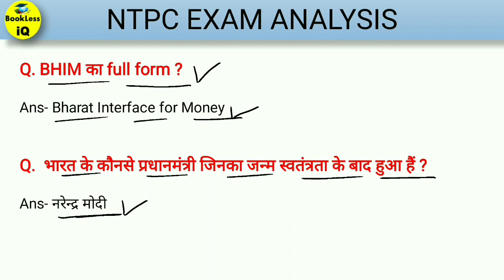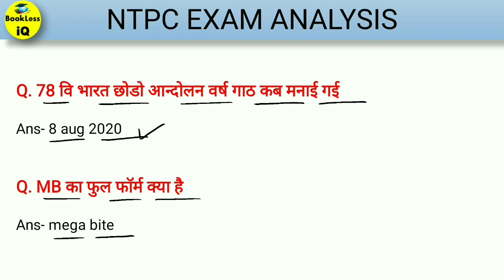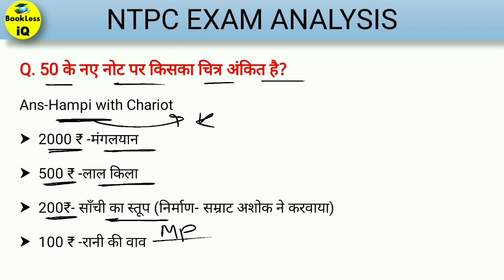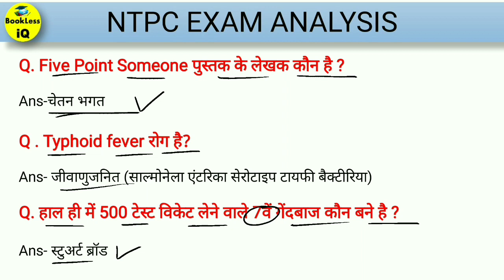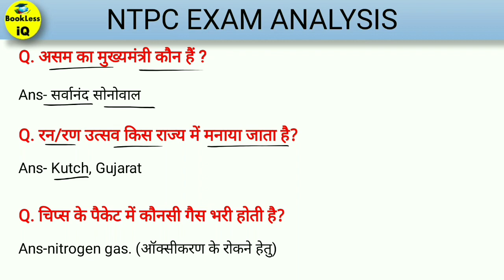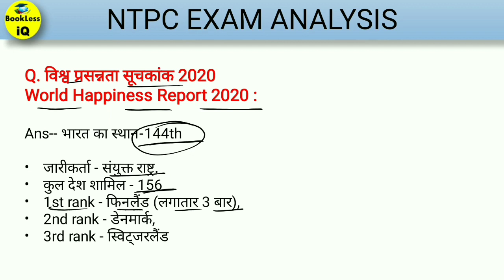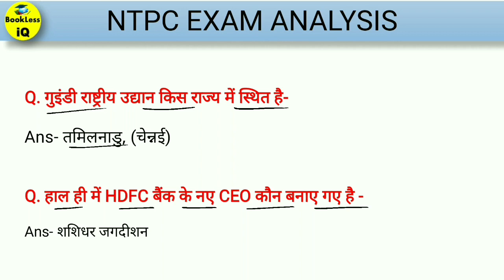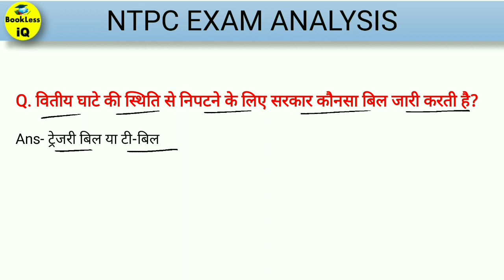15 Feb RRB NTPC 1st Shift Question | 15 Feb 2021 RRB NTPC All Shit Question | RRB NTPC Analysis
Useful for all Goverment exams

current affairs full one year
current affairs last ten month
world affairs
india affairs

wifistudy maths,
wifistudy NTPC,

exampur science,

Patwari reasoning,
world affairs
india affairs
khan sir,khan sir patna,khan sir comedy video
khan sir op,khan sir biology,khan sir funny video,khan sir patna comedy video
khan sir comedy,khan sir status,khan sir live

wifistudy maths,
wifistudy NTPC,

exampur science,

bookless iq,bookless iq,bookless iq,bookless iq
,bookless iq,bookless iq,bookless

Thank U (.*.)